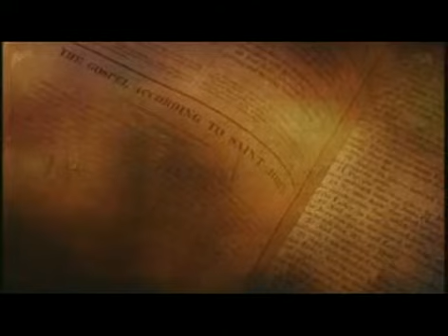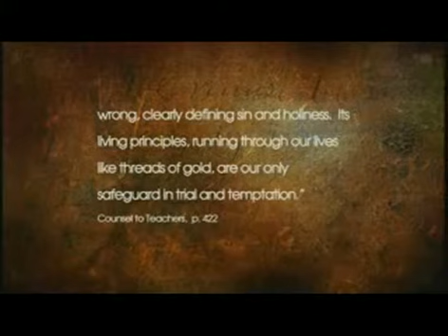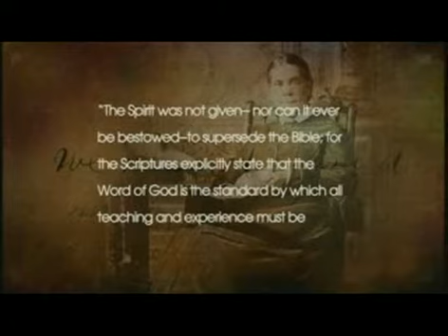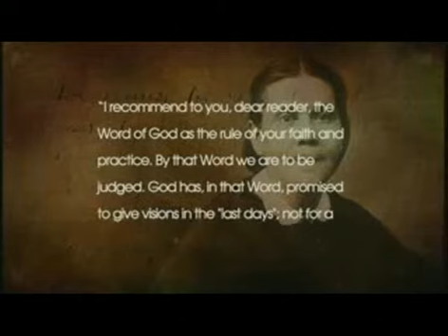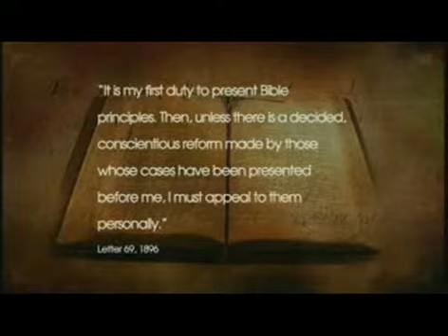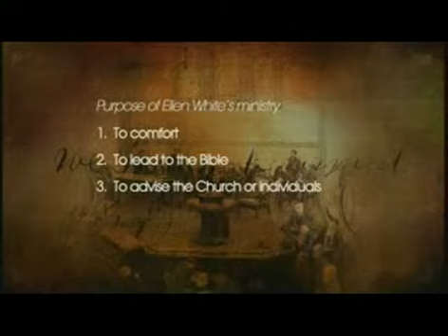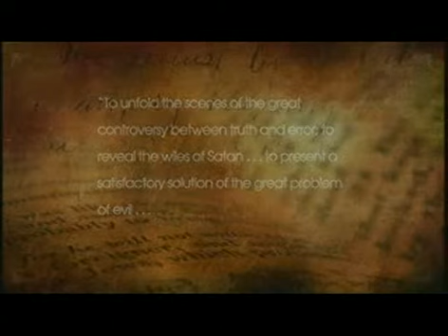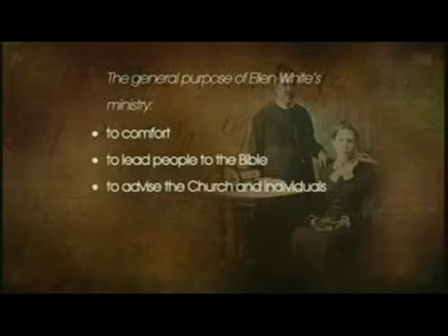More from Ellen G White the Truth About Her 2